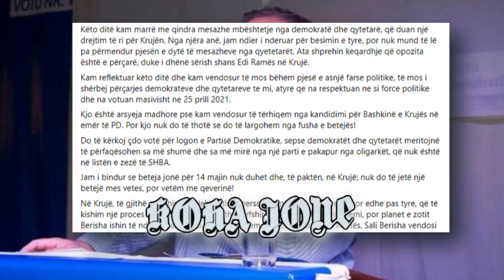Tërhiqet një tjetër kandidat i Alibeajt për zgjedhjet e 14 majit